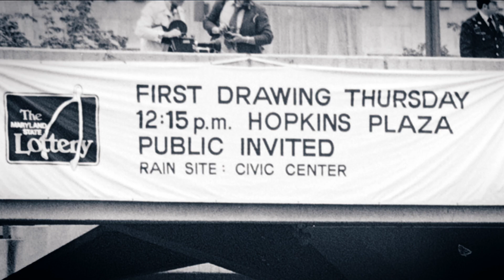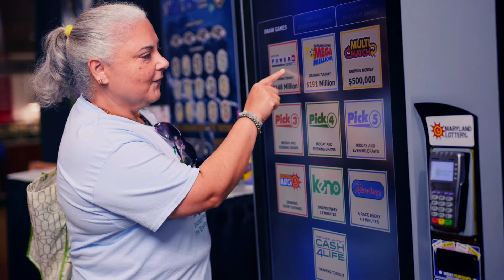Maryland Lottery 50th Anniversary Retrospective